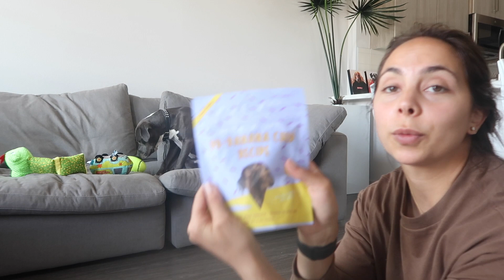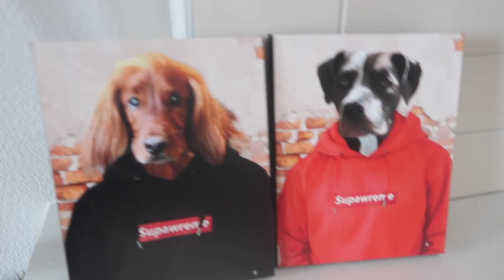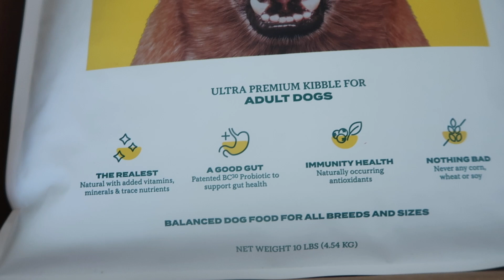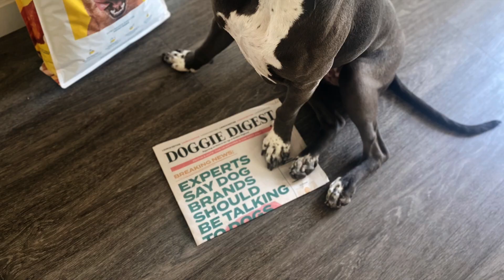PITBULL PUPPY'S FIRST BIRTHDAY!!! *SOO CUTE*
HEY GUYS!! Today's video is super cute, my pitbullpuppy Enzo turned 1!!! We had a multiple day celebration filled with cake, toys, treats, and she went swimming for the first time! She is spoiled rotten for sure. Huge shoutout to crownandpaw for sending her some birthday paintings of her and her brother Rari! Be sure to check them out, they're the best gift!!

Also shout out to Jinx for sending her some dog food and treats that she absolutely loves!! Be sure to check them out.

Her birthday cake is from Three Dog Bakery, highly recommend!

Also I want to stress the importance of educating ourselves during this time. There is so much going on in the world, and at times it may seem overwhelming, but I encourage you to continue educating yourself, reading stories, using your voice, sign petitions etc.